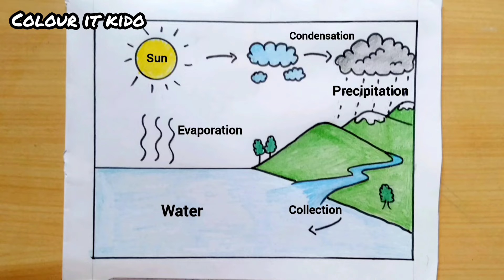Water cycle drawing l How to draw watercycle for school project | water cycle easydrawinglwatercycle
Water cycle drawingl How to draw water
cycle for school project| water cycle easy
drawinglwatercycle